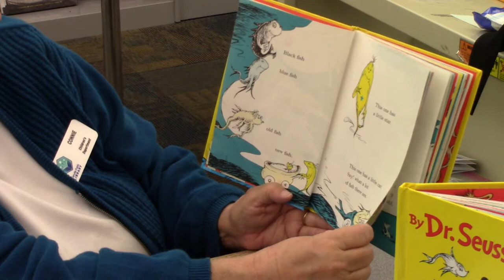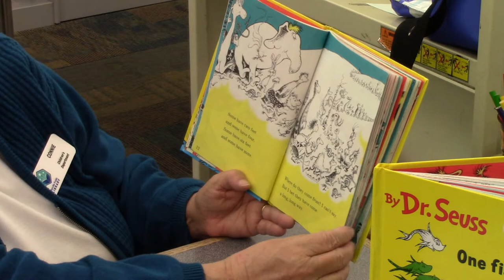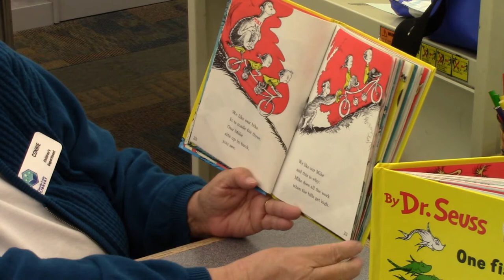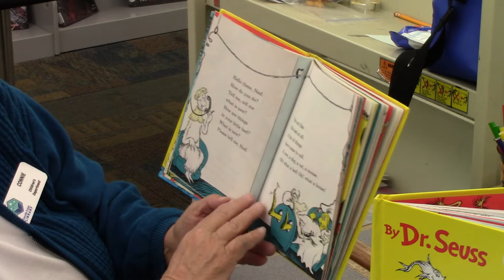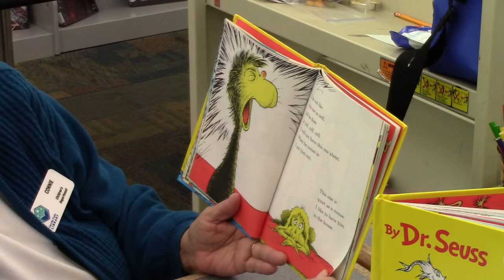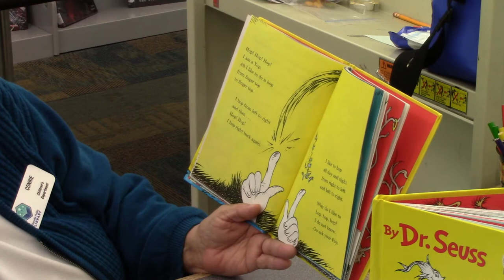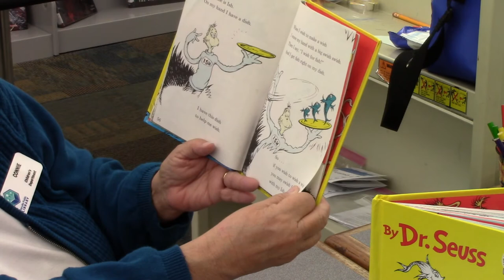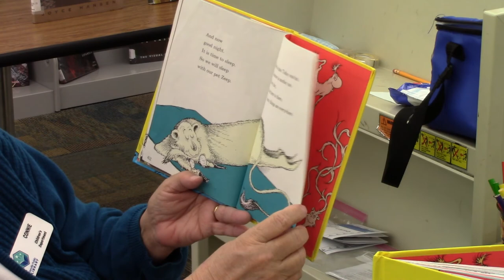"One Fish, Two Fish, Red Fish, Blue Fish" Storytime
In this video, Connie reads the story "One Fish, Two Fish, Red Fish, Blue Fish" by Dr. Seuss.

Don't forget to check out some of our other videos on YouTube or visit us on social media! For more Library information and a calendar of upcoming events, visit our homepage